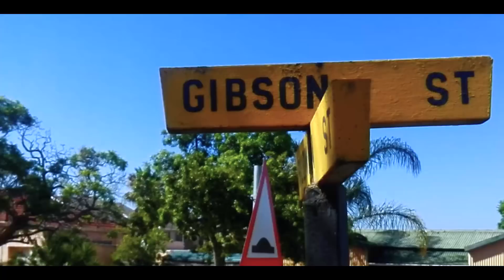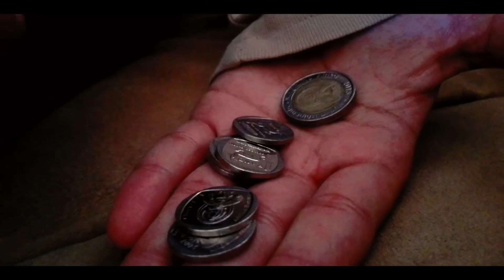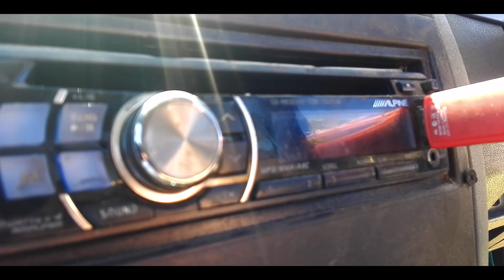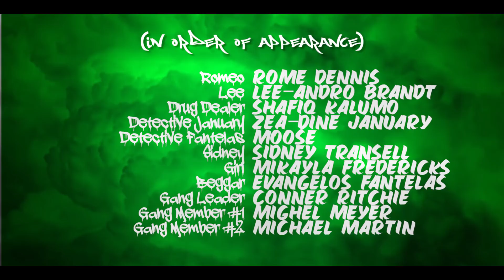SHORT FILM - Die Blokspot (Crime Comedy - 2019)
LOGLINE:

"A mommy's boy misfortunes leads him into saving money to buy weed so that he May evaporate his problems but consequences come along the way."

ACTORS & CREW

Rome Dennis, Lee-Andro Brandt, Shafiq Kalumo, Zeadine January, Nestoras Fantelas, Evangelos Fantelas, Sidney Transell, Mikayla Fredericks, Conner Ritchie, Mighel Meyer, Michael Martin, Stern Transell, Anya Botha, Deep King, Grigorios Fantelas, Mella Booysen, Eleni Lai Wing, Pieter Rabie.

Directed, produced, written, edited, sound design & mixed by: Evangelos Fantelas.

ACCOUNTS

*OTHER FILMS*